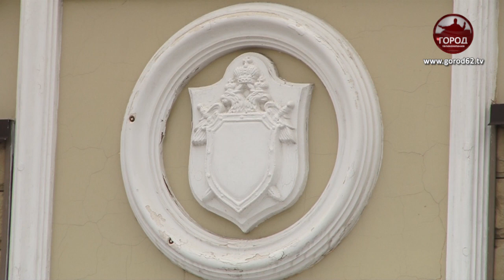Впавшего в кому студента Рязанского колледжа никто не избивал